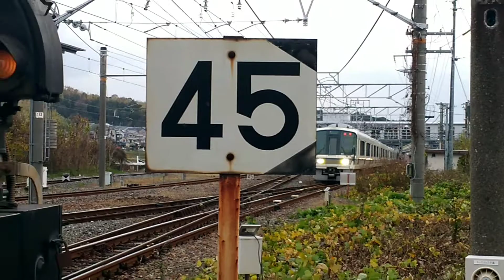JR大和路線 木津～加茂間を走る221系NA405+NA416編成の大和路快速加茂行き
3408K
Q大和路快速加茂行き
221系NA405+NA416編成